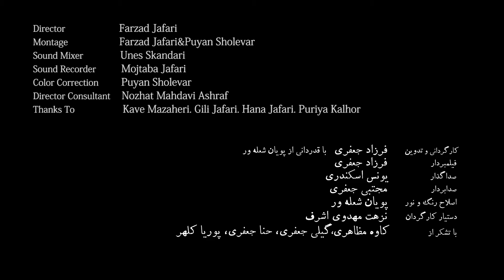Life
A raven is thirsty and looking for water. One of his legs is injured and he cannot fly. Walking on the ground confronts him with new situations and he faces obstacles to reach the water.